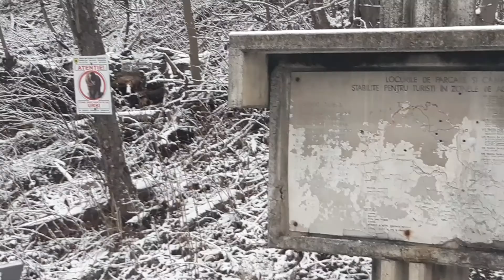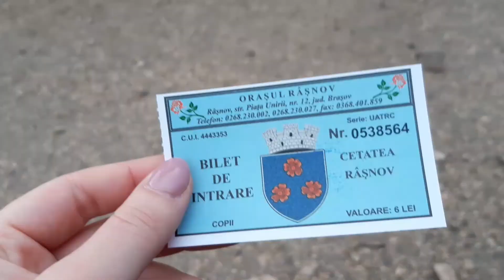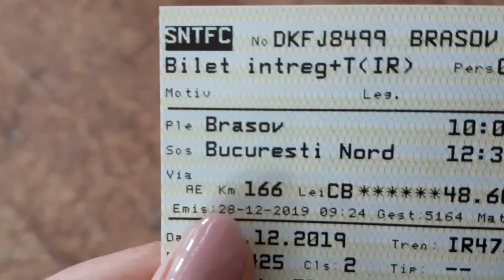TRANSYLWANIA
Grudzień 2019